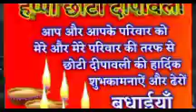happy diwali🪔बुमंई में अपना अपना घर में decoration kaise❓@folorensiya topno youtube channel